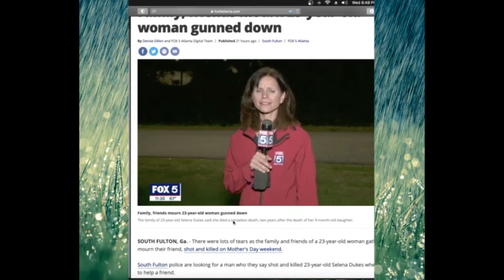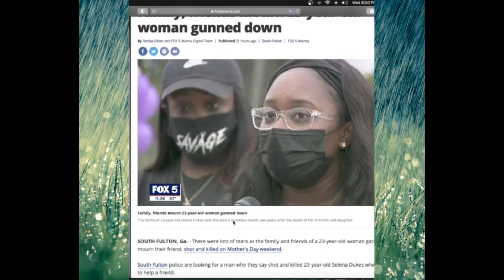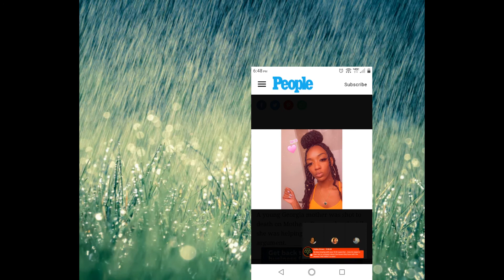Selena dukes gunned down my bff baby daddy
a young mother gunned down while trying to deescalate an argument